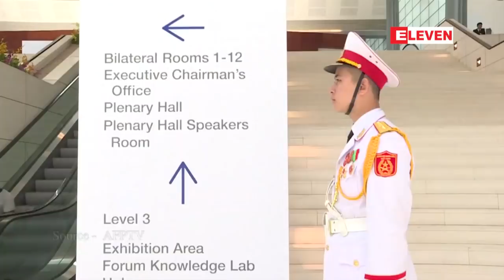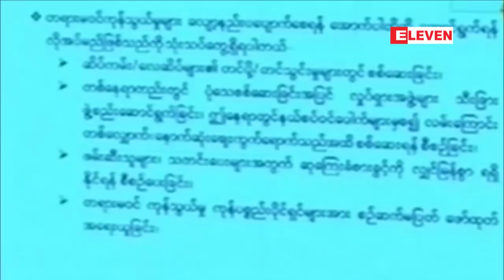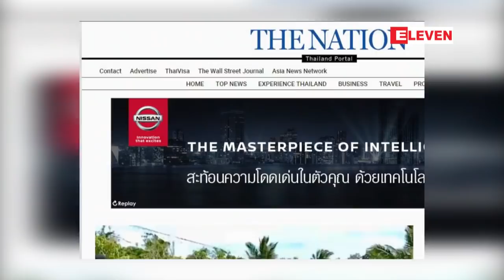စက္တင္ဘာလ ၁၃ ရက္ နံနက္ပိုင္း သတင္းအစီအစဥ္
■ ျမန္မာႏိုင္ငံသည္ အခ်ိန္တိုအတြင္း လ်င္ျမန္ေသာႏႈန္းျဖင့္ တိုးတက္ေနဟု ေဒၚေအာင္ဆန္းစုၾကည္ ေျပာၾကား

■ ေမာင္ေတာေဒသ အၾကမ္းဖက္တုိက္ခုိက္မႈမ်ားႏွင့္ ဆက္စပ္၍ ဖမ္းဆီးထားသူမ်ားအမႈ ေလးမႈတြင္ ခရုိင္တရားရုံးမွ ျပစ္ဒဏ္ခ်မႈ နည္းသည္ဟုဆိုကာ ျပည္နယ္ဥပေဒခ်ဳပ္ရုံးမွ အယူခံ၀င္ခဲ့မႈ ပလပ္ခံရ

■ ႏ်ဴကလီးယားလက္နက္ ဖ်က္သိမ္းေပးမည့္ ေျမာက္ကိုရီးယားအတြက္ လံုၿခဳံေရးအာမခံခ်က္ေပးရန္ ရုရွားသမၼတ ေတာင္းဆို

■ အိႏၵိယႏုိင္ငံ ေတာင္ပိုင္းရွိ ပုဂၢလိကျပတုိက္တစ္ခုတြင္ ျပသထားေသာ ေဒၚလာ သန္းေပါင္းမ်ားစြာ တန္သည့္ ေတာ္၀င္ေရႊထမင္းခ်ဳိင့္ကို ခိုးယူခဲ့သူ ႏွစ္ဦးအား ရဲတပ္ဖြဲ႔က ဖမ္းဆီးႏုိင္ခဲ့

■ ျမန္မာႏွင့္ထိုင္း အထူးစိန္ေခၚ ထိုးသတ္ပြဲမ်ား ပါ၀င္မည့္ Lethwei Nation Championship အတြက္ ပြဲႀကိဳရွင္းလင္းပြဲ ျပဳလုပ္

အစရွိတဲ့ ျပည္တြင္းနဲ႔ ႏုိင္ငံတကာသတင္းေတြ ပါ၀င္ပါတယ္။